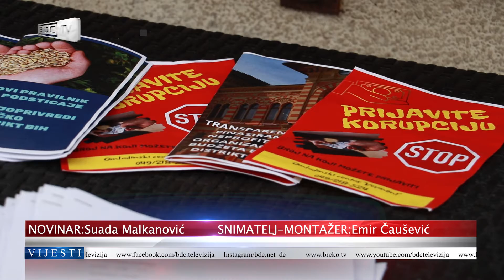U Brčkom obilježen Međunarodni dan borbe protiv korupcije